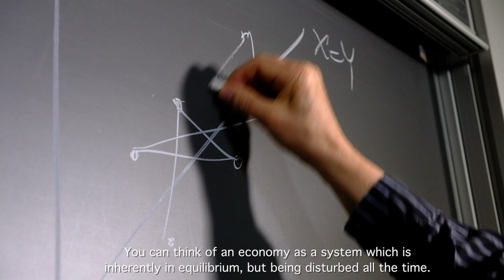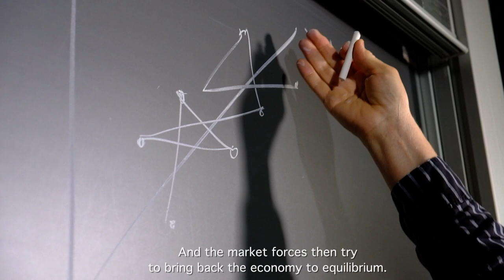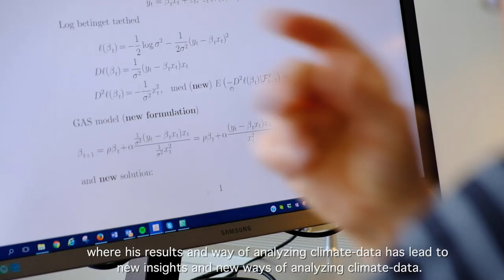Æresdoktor 2017: Søren Johansen